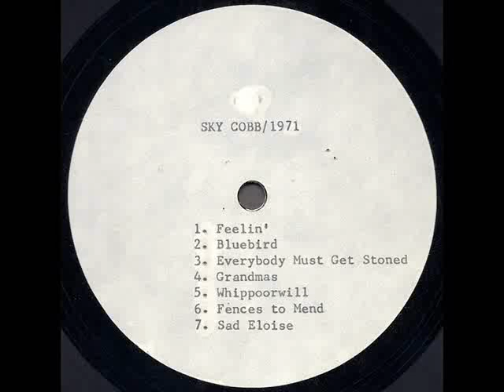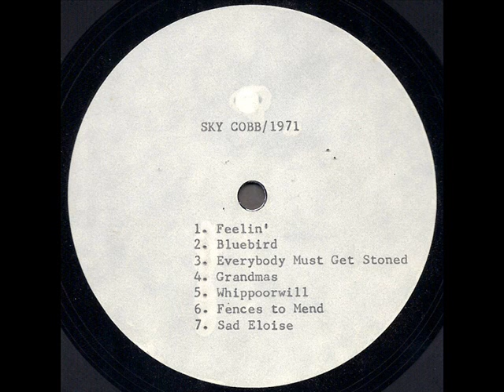Sky Cobb 1971 *Fences To Mend (2)*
Directamente del acetato original / Straight from the original acetate